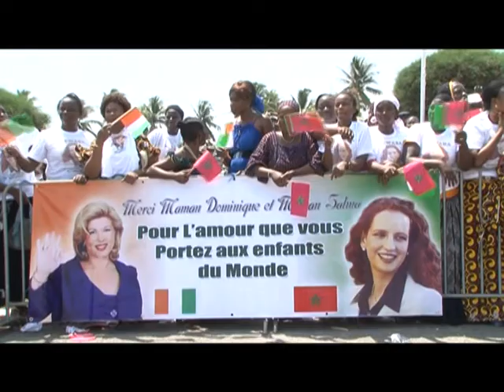Dominique Ouattara, Première Dame de la Côte d'ivoire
Dominique Claudine OUATTARA, née NOUVIAN naît le 16 Décembre 1953 à Constantine. Elle est Ivoirienne d'origine Française.
A l'accession de son époux à la magistrature suprême, Madame Dominique OUATTARA renonce à sa brillante carrière de chef d'entreprise pour se mettre exclusivement au service de ses concitoyens.